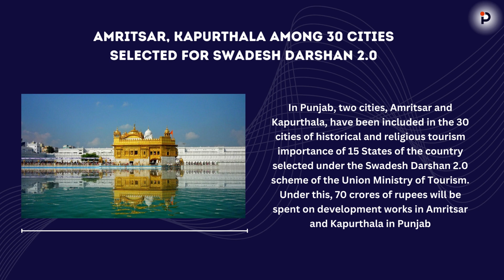30th Oct 2023 | Current Affairs | English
Stay updated with the latest current affairs! Our comprehensive video covers essential topics and news to help you ace your exams. Don't miss out on crucial information – watch now and boost your exam preparation! Plus, check out our wide range of books to further enhance your study materials.